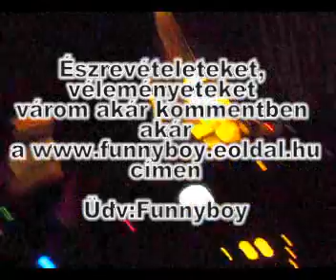Sopron_FAHÁZ_ D'n'B party _Funnysound:Funnyboy-Funnyght II._2010.02.20.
Hát csaptunk egy kis ugrálós partyt. Jól sikerült már nagy igény volt rá.
Amúgy ha lesz kedvetek ismételten csak szóljatok és összehozzuk :)

A videó minőségéért elnézést kérek. Nem bírta a sötétet és a 2kw hangot 60 nm en :) Majd legközelebb kitalálok valamit.

na pacsi
Funny